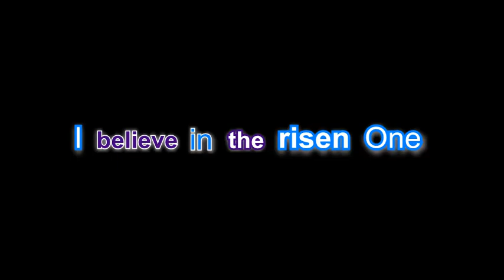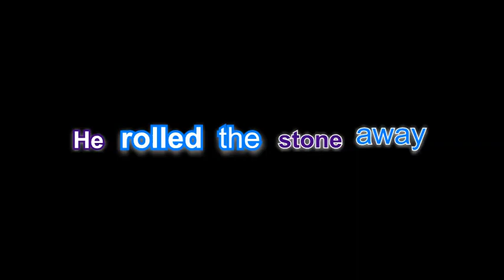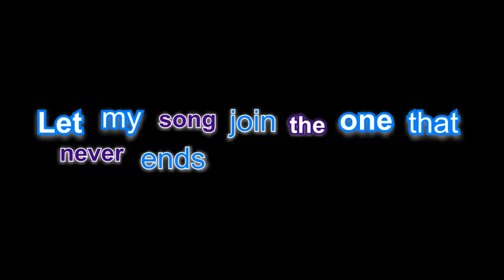"BECAUSE HE LIVES" (Amen) Karaoke (Matt Maher style) Girls Key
LORD, I'M READY TO GO HOME "James and Jeff Easter w Morgen Easter" Karaoke w Lyrics